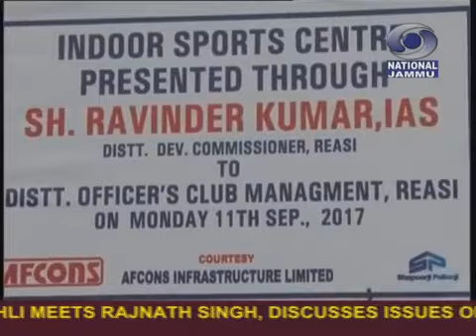डोगरी खबराँ @ 5:00 PM, दिनांक:-11/09/2017. DDJammuTV.